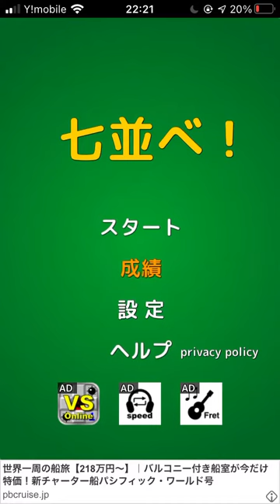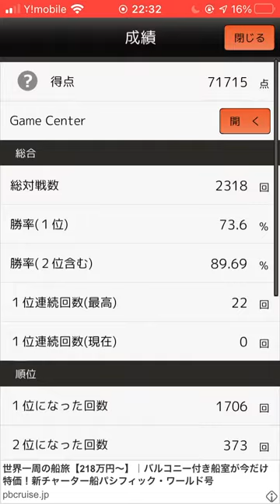ただ七並べをやるだけの動画88